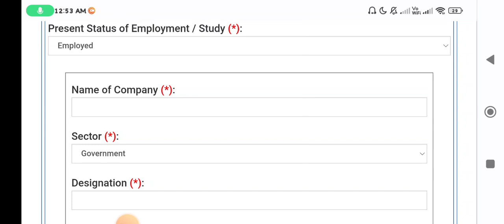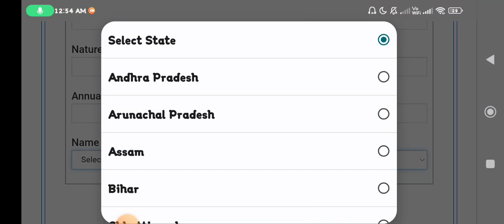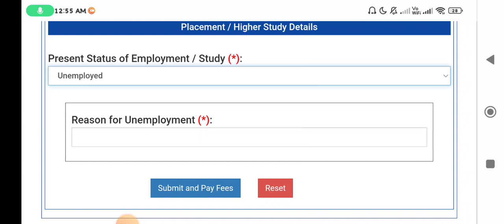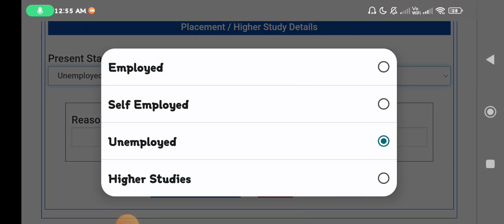"PLACEMENT/HIGHER STUDY DETAILS" এর জায়গাটাই কি কি লিখবে? | Diploma 6th Sem Exam Form Fill Up 😊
Qualification Details:-
LBS(Land Building Surveyor)
ITI (SURVEYOR)